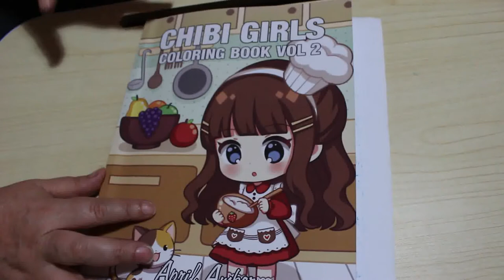Colour and Chat Chibi Girls Vol 2 by April Amber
Time to chat again